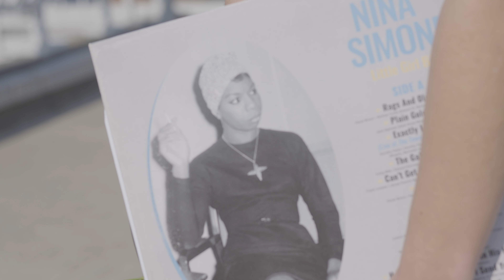Sïan Able - It Wasn't Your Fault (Official Music Video)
'It Wasn't Your Fault' is the first single from Sïan Able's upcoming debut album

Director: Jonathan Pau - Visolume
Rec & Mix:  David Mouyal - Take-Off Record
Mastering: Dan D'Ascenzo - LeftRight Audio
Music & lyrics: Sïan Able
Backing vocals: Liane Van de Putte

LYRICS

It’s a part of who you are
But now it’s time to leave it behind
And let go of the ghosts of your past
It might all make sense in the end, ‘cause

Your second nature
Is to catch magic
You’re not even human
You’re not like anyone

And while you’re dancing
You wake up your light
I know that you’ve been through
A living hell of a life, but

Didn’t think you’d come so damn far
Look at the love between your scars
Stop falling to the part that hurts
Now you be safe, the co-lors change

Your second nature
You might be human but

Now you got a mission
To wake up their lights
Forget that you’ve been through
A living hell of a life

THIS VIDEO WAS MADE SUSTAINABLY
NO PEOPLE WERE EXPLOITED
NO ANIMALS WERE HARMED
LOCALLY SOURCED LABOR
LOW CARBON FOOTPRINT